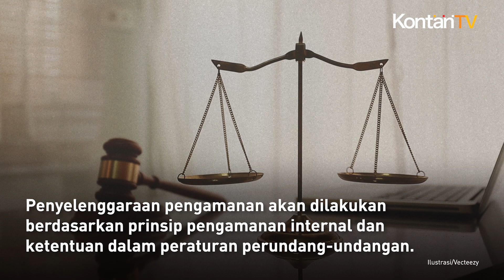LRT Jabodebek Ditetapkan Sebagai Objek Vital Nasional | Kontan News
LRT Jabodebek telah resmi ditetapkan sebagai daftar Objek Vital Nasional Perkeretaapian.

Penetapan ini berdasarkan Surat Keputusan Direktorat Jenderal Perkeretaapian Kementerian Perhubungan.

Manager Public Relations LRT Jabodebek Mahendro Trang Bawono mengungkapkan pihaknya menyambut positif penetapan LRT Jabodebek sebagai objek vital nasional.